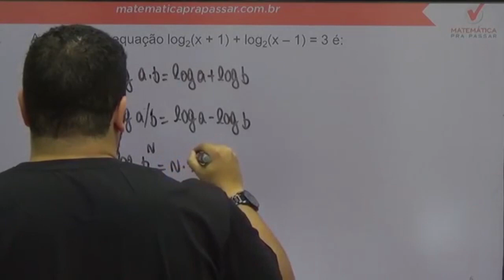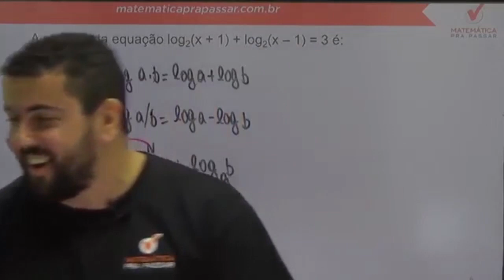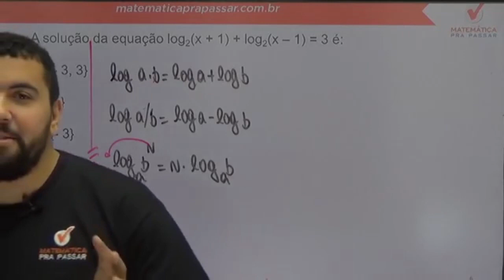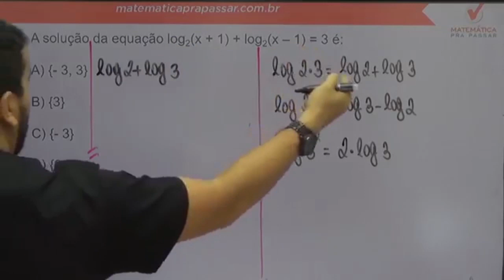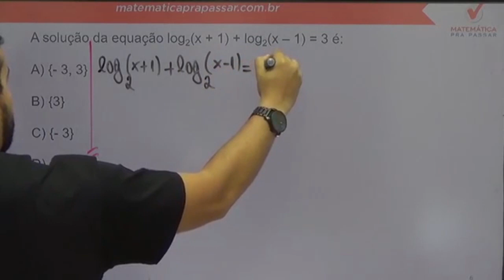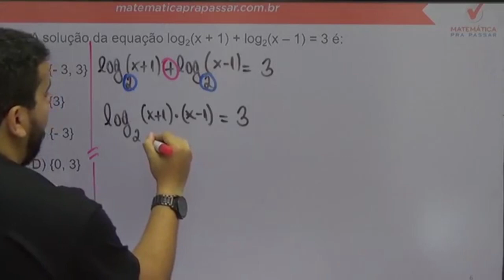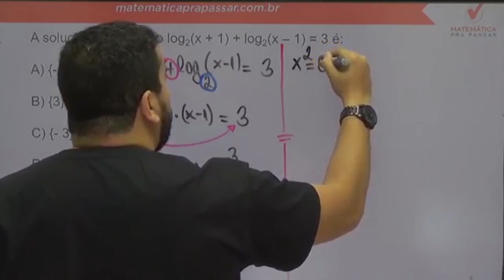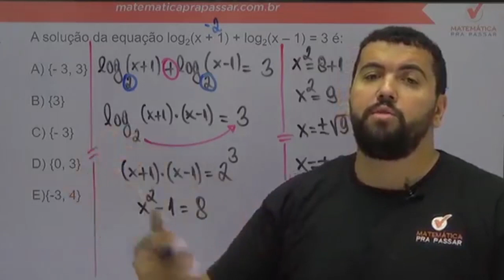Matemática para ESA |Dica 58| Logaritmos nunca foi tão fácil